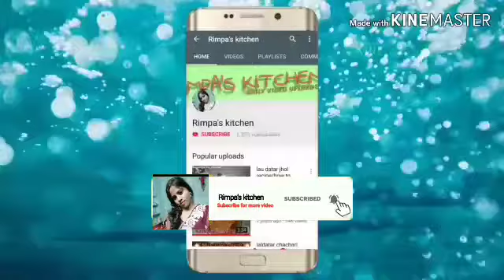পেঁপে ভাজা রেসিপি/Pepe Bhaja recipe/sorsha pepe bhaja recipe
so Pepe Bhaja recipe simpal making this recipe step by step. so full video watchting.

                                     Rimpa’s Kitchen